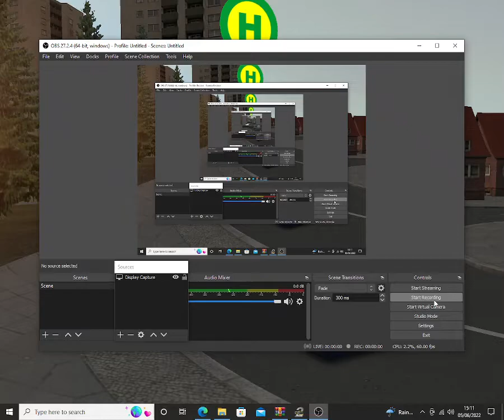Omsi 2 Newcastle Pro route 31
stagecoach north east ADL enviro 400 on sevice  Route 31 to City Centre